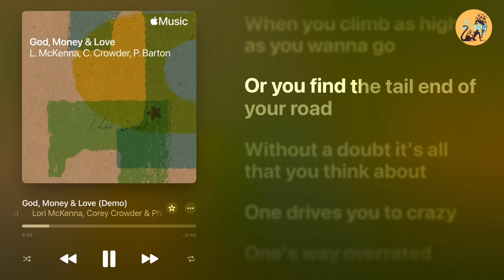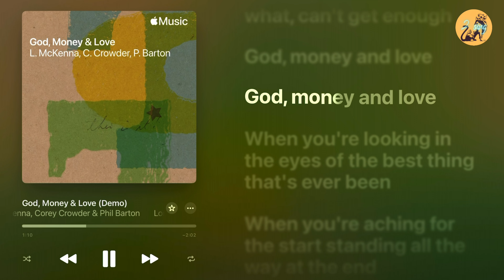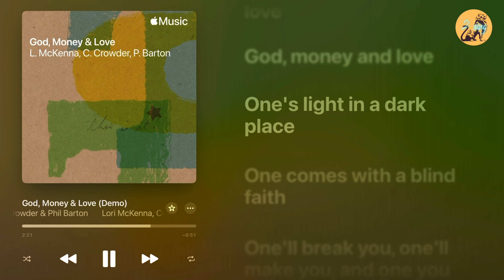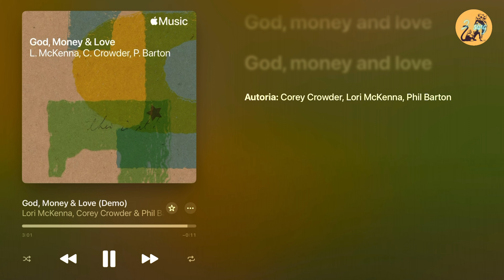COD, MONEY & LOVE - Lori McKenna, Corey Crowder & Phil Barton (LYRICS)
God, Money & Love

On a two lane highway on the way out of town
When the sky opens up and the rain starts pouring down
When you climb as high as you wanna go
Or you find the tail end of your road
Without a doubt it's all that you think about

One drives you to crazy
One's way overrated
One can break you, one can make you, one you trust
One saves you from lonely
One's your one and only
Bottom line, no matter what, can't get enough
God, money and love

When you're looking in the eyes of the best thing that's ever been
When you're aching for the start standing all the way at the end
When your blessings outweigh your mistakes
When you're down and out or when you got it made

One's way overrated
God, money and love, love

One's light in a dark place
One comes with a blind faith
One'll break you, one'll make you, and one you learn to trust